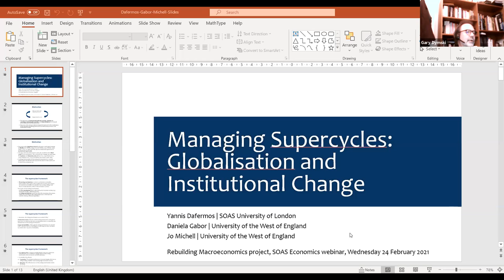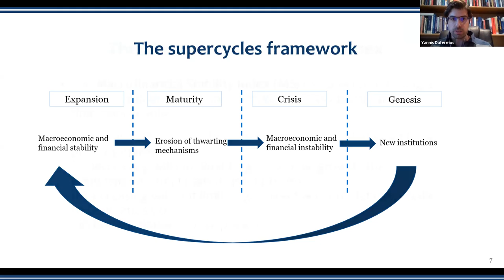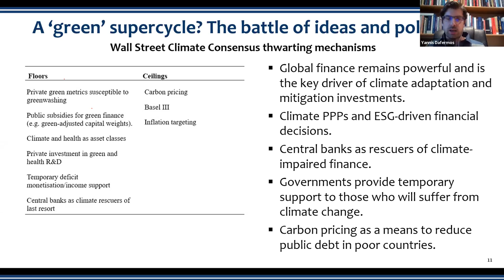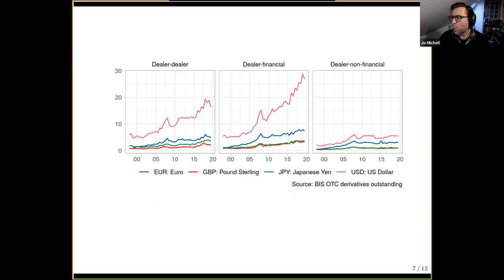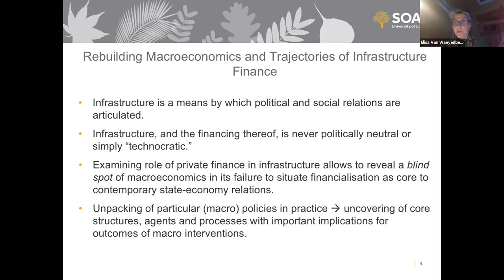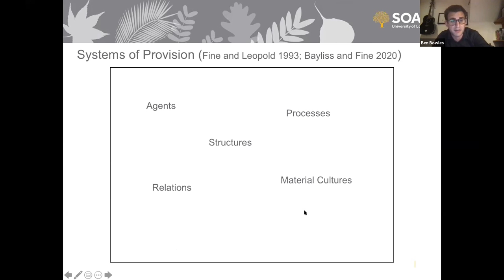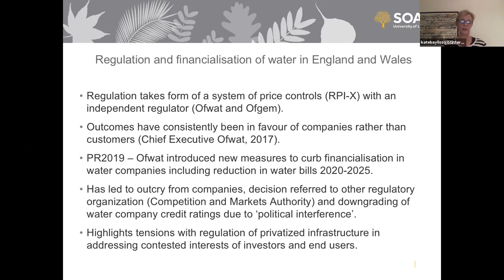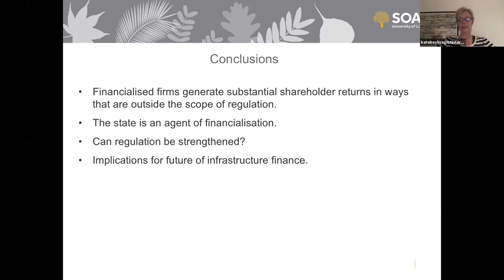Rebuilding Macroeconomics from the Margins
Rebuilding Macroeconomics from the Margins was recorded on the 24th of February 2021 with speakers Daniela Gabor, Yannis Dafermos, Jo Michell, Elisa Van Waeyenberge, Kate Bayliss, and Benjamin Bowles.

Project 1. We develop a framework that analyses institutional supercycles. These are defined as long-run processes of institutional change over which the effectiveness of institutional architectures that aim to stabilise the macrofinancial system – Minsky’s thwarting mechanisms  –  wax and wane. Using this framework, we explore the current ideational and political struggles for the emergence of a ‘green’ supercycle by comparing and contrasting the ‘Wall Street Climate Consensus’ with the ‘Green New Deal’ thwarting mechanisms.

Project 2. We present the findings of an ESRC-funded Rebuilding Macroeconomics project with the title, Trajectories in Infrastructure Financing in the UK, and which examines the implications of mutations in the involvement of private finance in UK infrastructure. Through an interdisciplinary approach across anthropology and political economy, we reveal a blind spot of macroeconomics in its failure to situate financialisation as core to contemporary state-economy relations and highlight the conundrum of regulating private involvement in infrastructure in the context of financialised capitalism.

This is part of a webinar series "Intensifying Inequalities and the Limitations of Global Capitalism", organised by the SOAS Department of Economics.